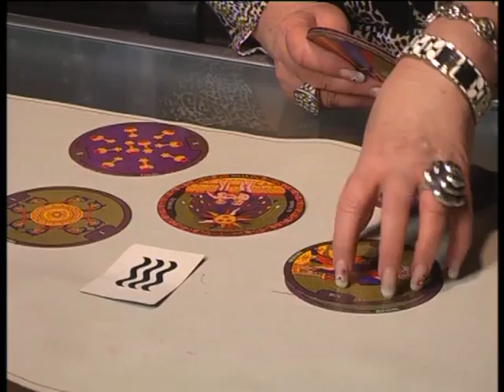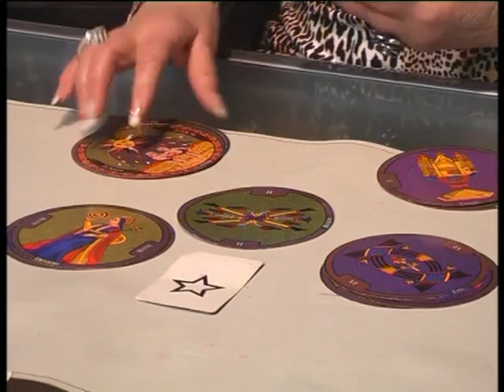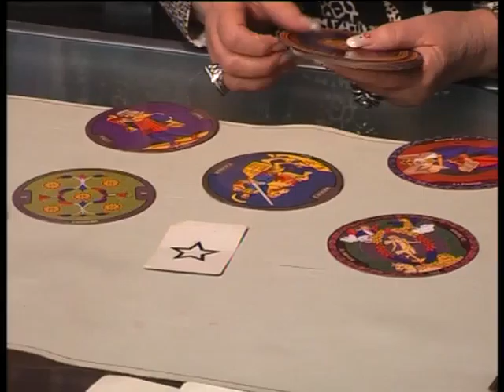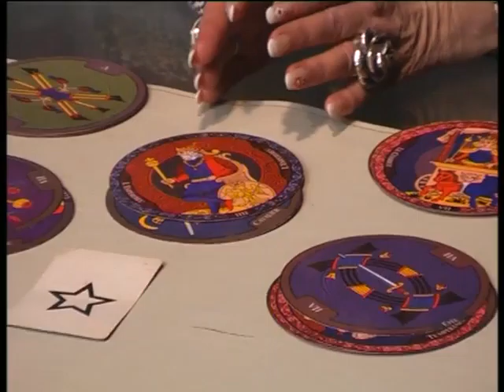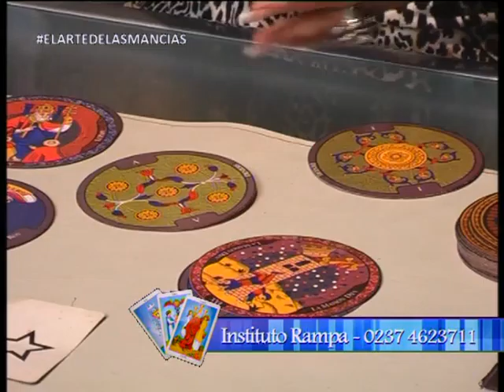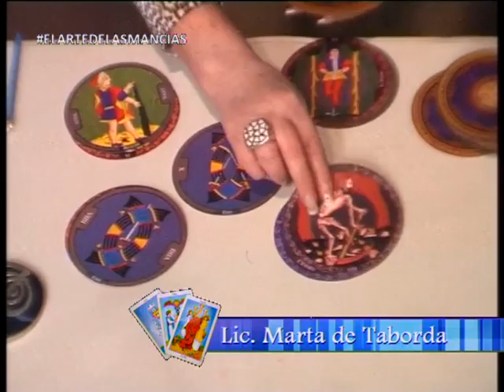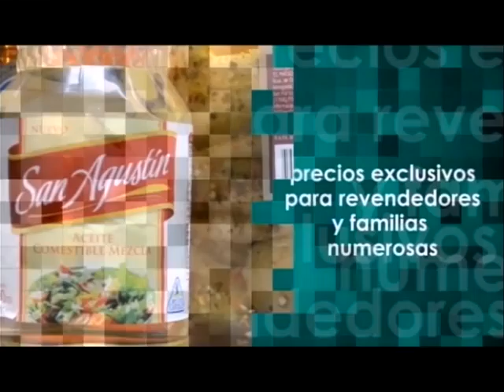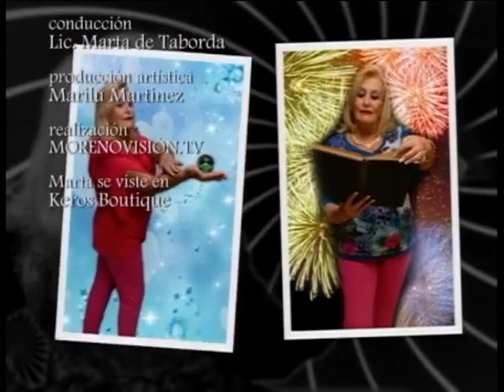El Arte de las Mancias. Emitido el 17/06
El Arte de las Mancias
Conducción: Marta de Taborda
Miércoles: 21:30 hs
Duración: 60 min
Frecuencia: semanal
Producción: Morenovisión
Programa interactivo telefónico donde las consultas reciben las recomendaciones a través de la astrología y el tarot